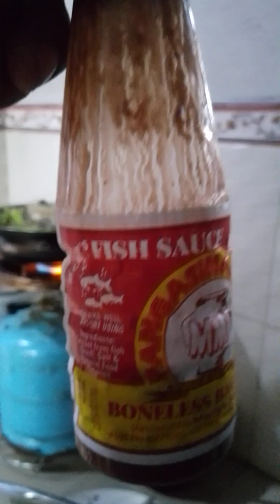cooking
For intairtament porpuses only